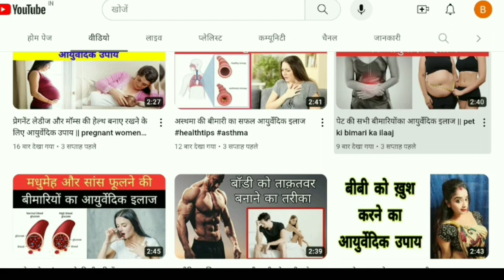पेट की गैस की अचूक दवा